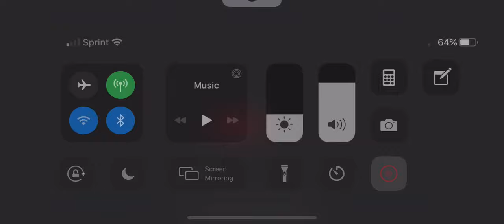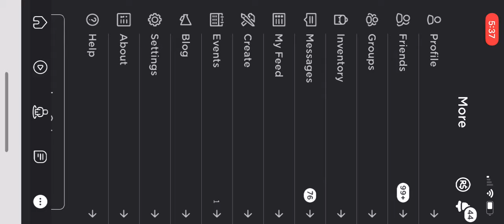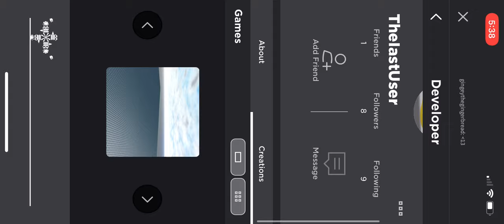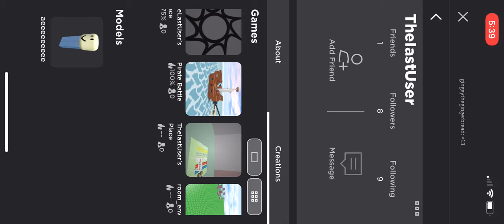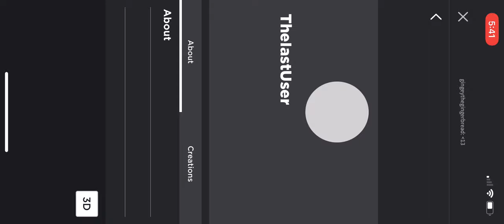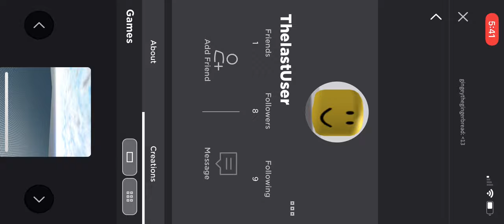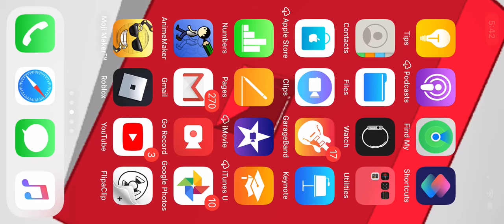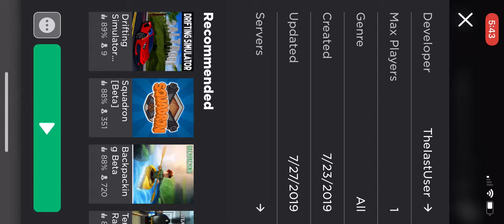Creepy game crashes your device